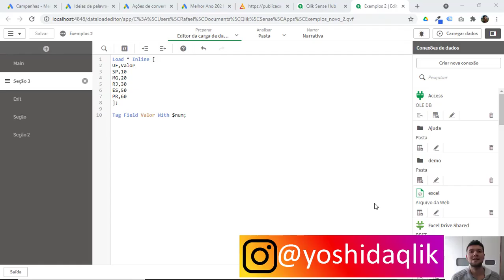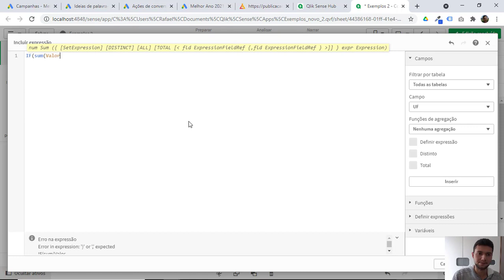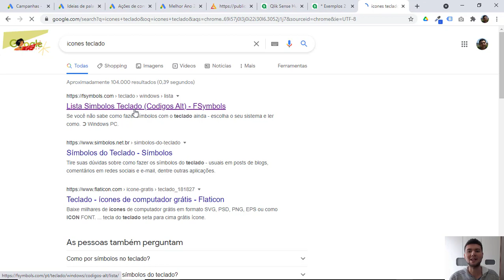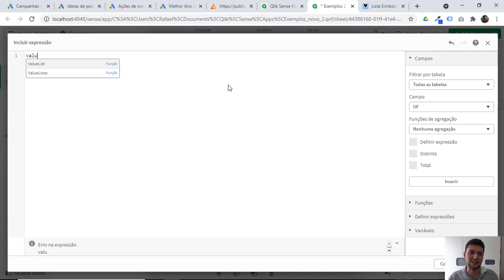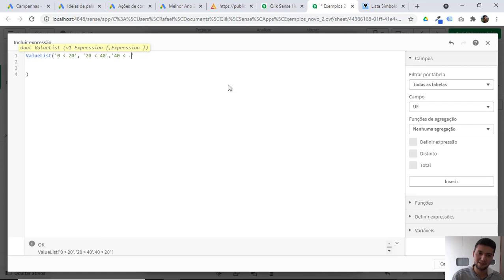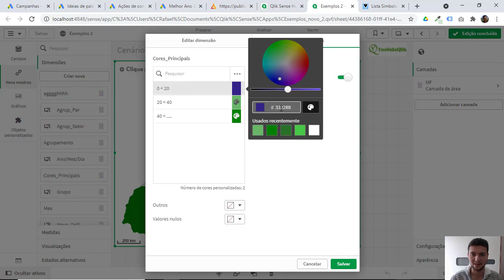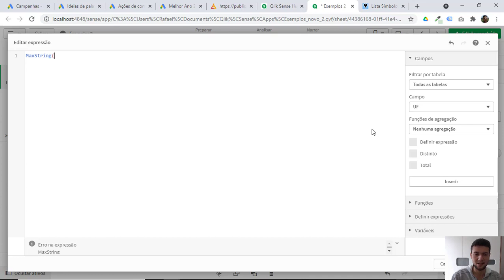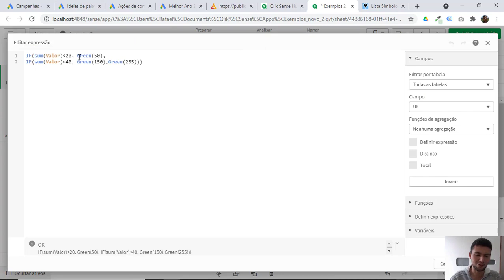Como Inserir a Legenda com Cores Custom no Mapa Qlik Sense